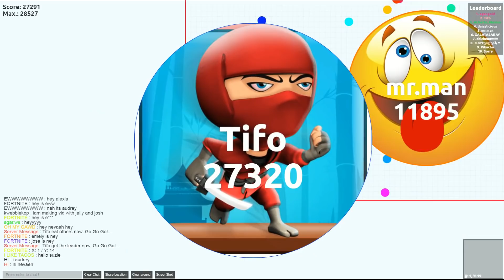Agar.io (Gold) High Score Ninja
Agario (Gold) High Score Ninja